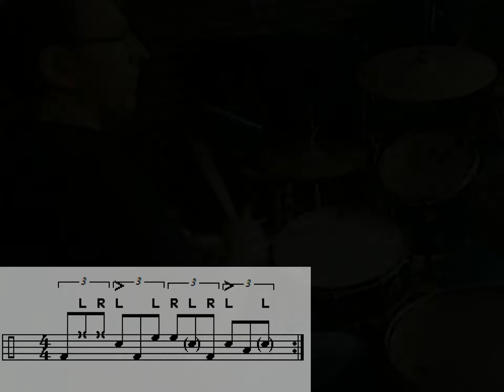Free Drum Lesson: Fun Fast Fills!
This lesson looks at three fills which keep a back beat on 2 and 4. These are a bit tricky at faster speeds (at least they were for me!) Pay attention to the sticking and take your time, and try to come up with your own fills that also maintain the backbeat. Enjoy! Thank you!